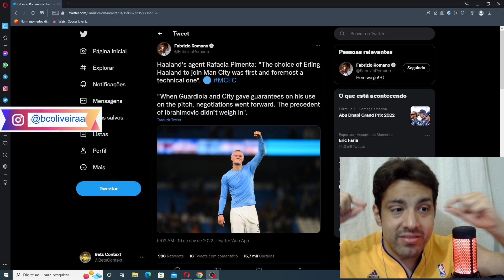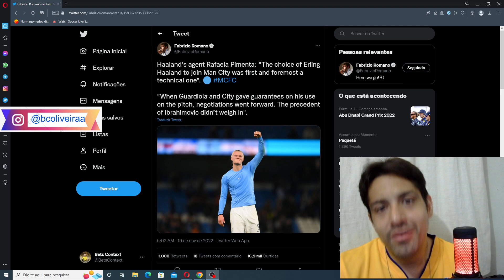A REALIDADE DA ESCOLHA DE HAALAND PARA O MANCHESTER CITY